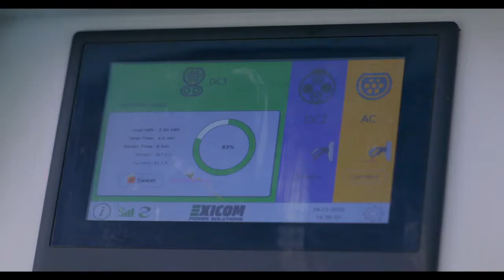Charging Infrastructure GoElectric Hindi